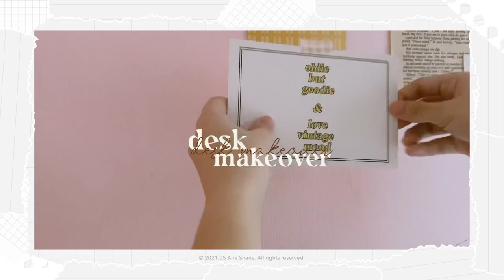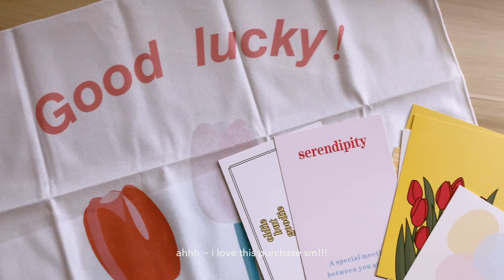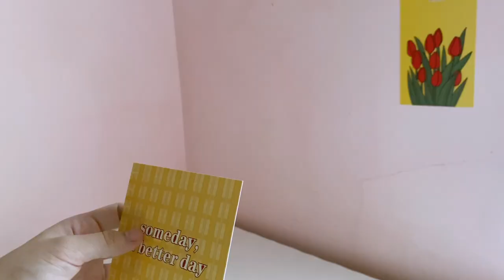aesthetic desk makeover 🌷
Hello friends!
I decided to do a desk makeover coz I recently got a new desk. I’m finally changing my desk after 10 years. Haha! I looked for inspirations from pinterest and instagram and this is what my set up ended up.  Most of the items are from Shopee. I’ll link down below all the items in my desk. I enjoyed building my new desk and the whole process, I hope you’ll enjoy this vid too.

products mentioned:
desk: @homemallph (but it’s shop is now unlisted )
alternative shops:

📠faqs
•course? medical laboratory science
•are you a member of study vlogs ph?

👩🏻‍💻If you’re still reading this, thank you so much! sending some virtual hugs 🤗